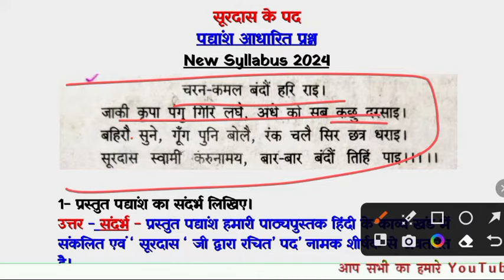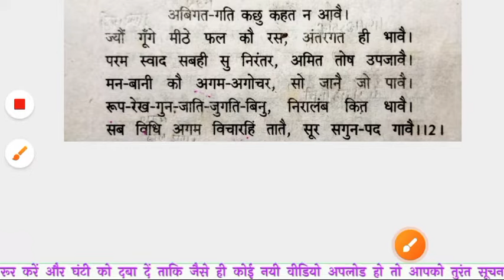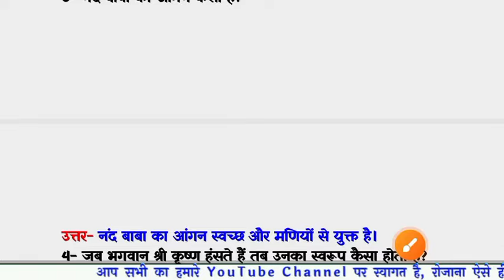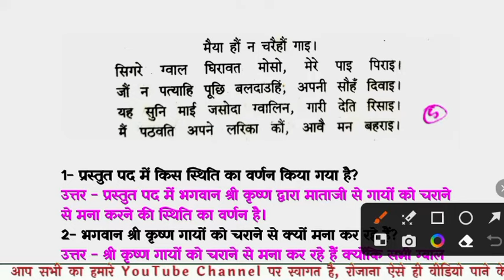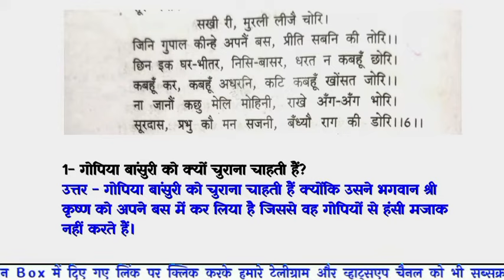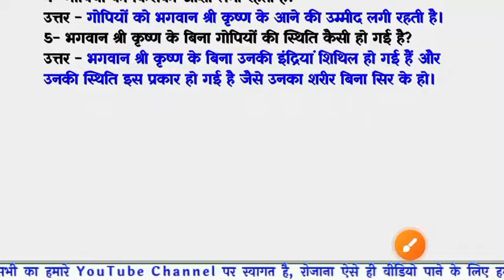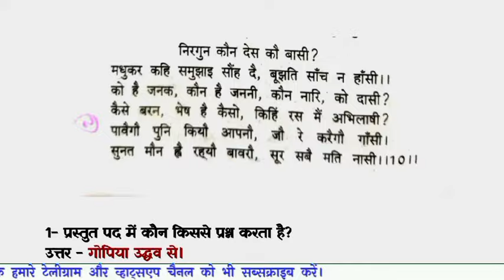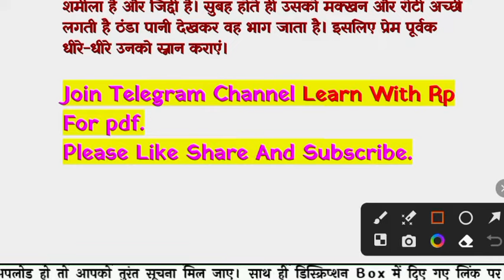सूरदास के पद्यांश आधारित प्रश्न/ soordas ke padyansh sambandhit prashn. सूरदास के पद्यांशों का हल।